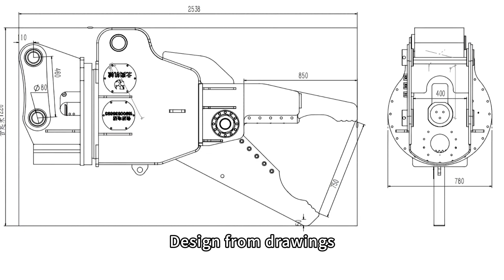Provision of customized services#customizable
Many years of experience in excavator equipment manufacturing, can provide customized services according to customer needs